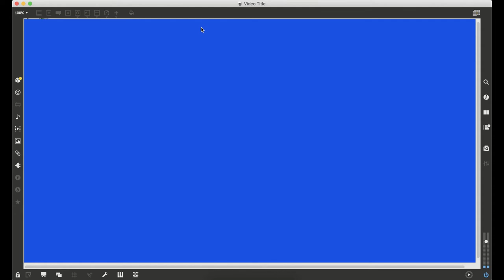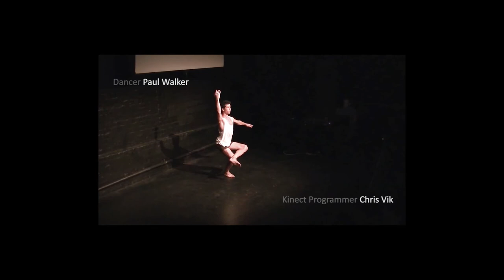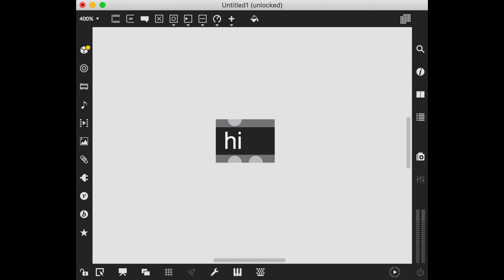Composing with Sound Week 7 Lecture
Another exciting video for UTS 50819 Composing with Sound

Table of Contents:

00:00 - Titles
00:11 - Introduction
00:29 - The cembalo
00:33 - The theremin
01:08 - Clara Rockmore plays the theremin
02:27 - The Ondes Martenot
03:09 - Thomas Bloch plays the Ondes Martenot
07:01 - Hyper-instruments
08:09 - Mari Kimura - extended violin
11:43 - Kimura plays with the guitarbot
13:52 - Alexander Schubert’s &quot;Weapon of Choice&quot;
16:57 - DIY Interfaces
17:42 - The Sponge
19:47 - Video Tracking
20:33 - Chris Vik - Dance Controlled Music
22:40 - Recent commercial interfaces
23:13 - Roli Seaboard
24:23 - Eigenharp
26:09 - Roland guitar synth
26:23 - HID and the hi object
26:48 - Marker
26:49 - The end